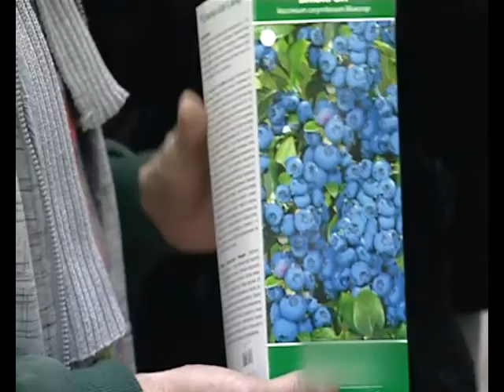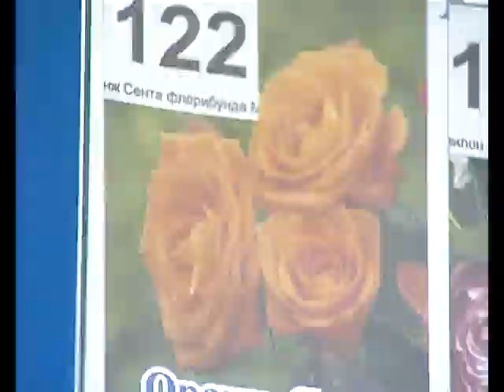Специальный проект: 3 минуты о загородной жизни. Семена на кастинге